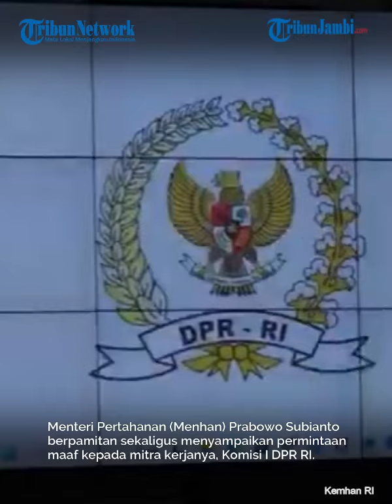Prabowo Pamit Dan Minta Maaf Saat Raker Terakhir Dengan Komisi I, Disambut Standing Applause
Menteri Pertahanan (Menhan) Prabowo Subianto berpamitan sekaligus menyampaikan permintaan maaf kepada mitra kerjanya, Komisi I DPR RI.

Permintaan maaf itu disampaikan Prabowo di hari terakhir rapat bersama Komisi I DPR RI sebelum dirinya dilantik menjadi Presiden RI pada Oktober nanti.